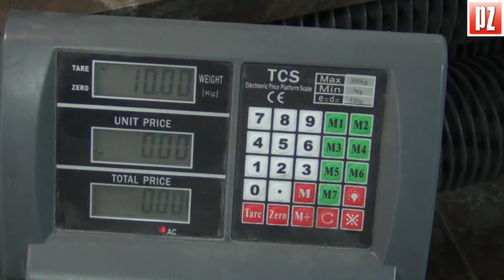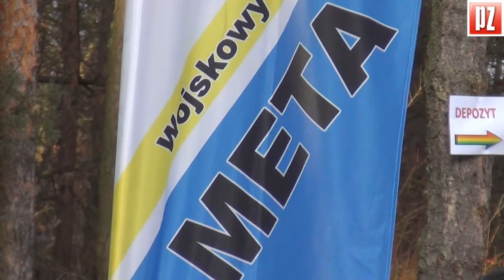XII Maraton Komandosa